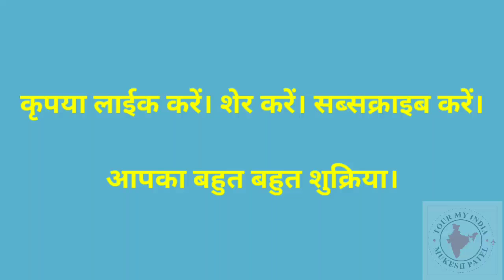ख़ूबसूरत भोपाल के दर्शनीय स्थल